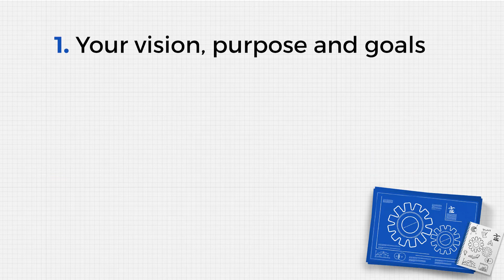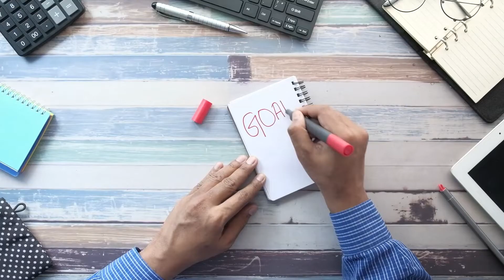The Business Blueprint - Creating Your Plan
Whether you're just starting your network marketing business, or you're a veteran leader, it's critical to have a simple-to-follow plan to launch your new business or help new builders stay on track when they launch.

 In fact, Palo Alto software did a study that confirmed those who did a business plan were twice as likely to grow their businesses.

We knew it would be easier for you to onboard new builders if you had a simple plan to give them once they joined your team.  So after studying many top leaders plans and drawing from my own experience building a business,  I and the team created the YFP Business Blueprint.

⭐The blueprint is broken into the 3 parts:

✔️Your vision, purpose and goals
✔️Your action plan
✔️How you'll implement that plan

 In this video I'll talk about part 1 - Creating your Vision.

Hi, if we haven't met yet my name is Jody Steeg and I was 8 years old when my parents started their network marketing business back in 1981. I started building my own network marketing business offline and then in 2005 I started to use the internet to build.

I now focus on helping network marketers build online so their business doesn't turn into a job using the educational tools and strategies we offer here YFP.

Creating your vision starts with you defining your purpose or your "Why".
Basically why are you doing this? What do you want from it?
What are the goals you want this business to help you achieve?

There are so many things in life vying for your time and attention that if you're not clear on your goals, and your why, you'll find it hard to do when you run into challenging times.

Setting goals helps trigger new behaviors, gives you direction and guides your focus.  It is the first step in turning the invisible into the visible. Let's listen to top leader Angel Torres who's built a fantastic business with hundreds of business leaders teach some simple strategies that can improve the chances of you achieving those goals from 10% to 95%
Thank you Angel for sharing those success tips!

I hope you'll power up your chances of achieving your goals by creating a vivid vision the dream future you have in mind, committing to it and working with a mentor to help you get there.

If you'd love to watch his whole goal setting segment I encourage you to watch our YFP 202 Business Blueprint webcast replay.  In the replay you'll also be able to watch Toni Banner who gave a fabulous presentation teaching how to create vivid visions with a dream board.